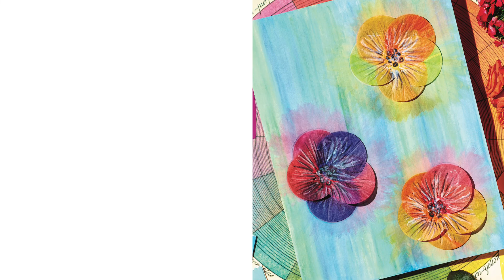2022 Sax Art Gallery Walk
Grab a cup of coffee, sit back and watch 18 of our newest lesson plans come to life in this Virtual Art Gallery Walk.